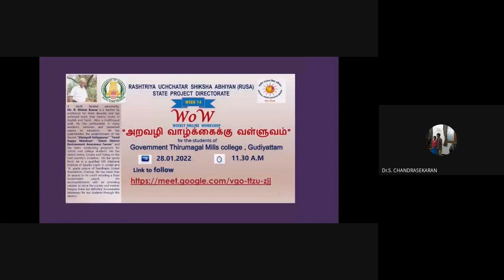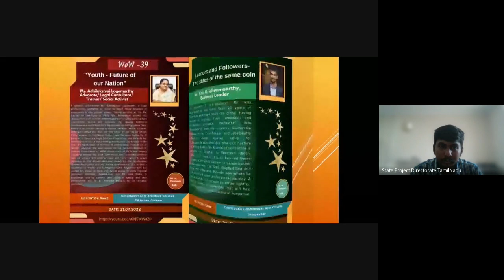WoW 77 by Mr R Selvam, IAS,Executive Director ,Council for Leather Exports